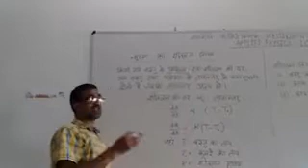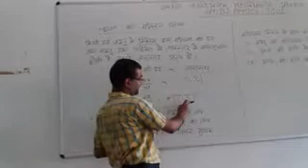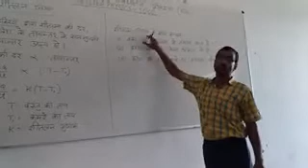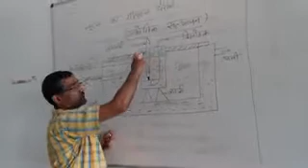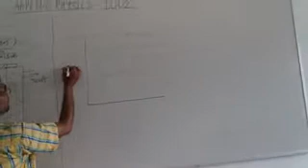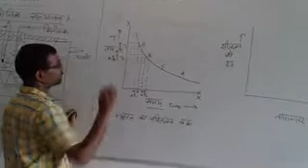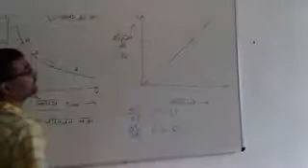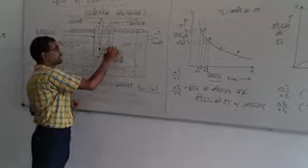Newton's Law of cooling